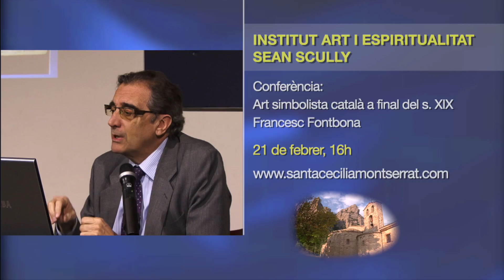L'agenda de Montserrat del 17 al 23 de febrer de 2020